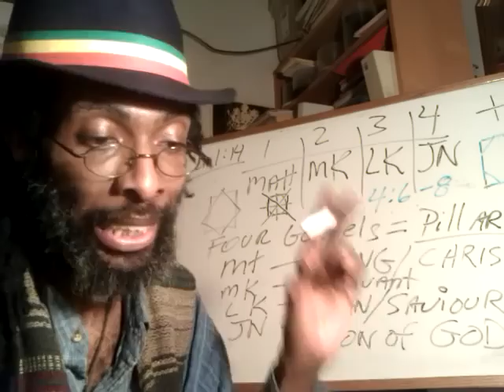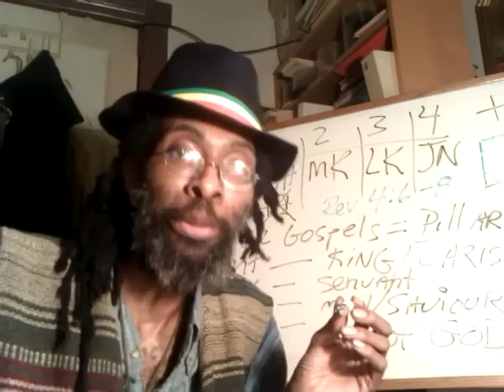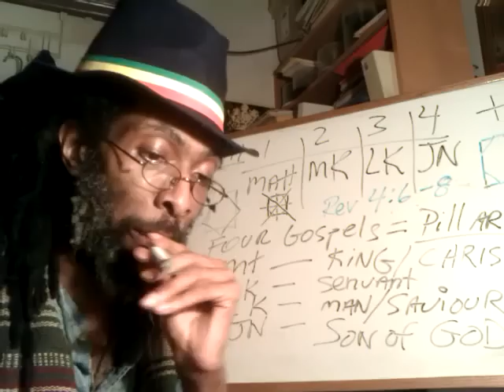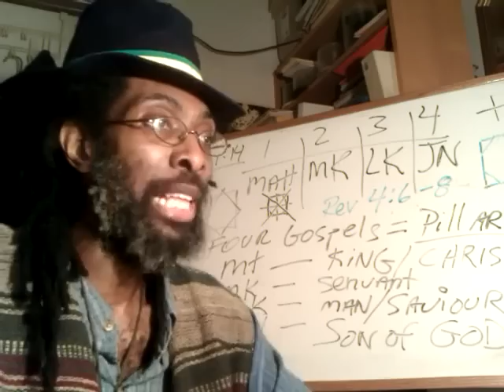NINE-ELEVEN PLUS TEN Pt2 - Revelation 9-21 They Repented Not.... King of TERROR Revisited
NINE ELEVEN PLUS TEN 9-11 + 10? pt1 Do The Math - Revelation 9-21 Tergum - Ras Iadonis.3gp

NINE ELEVEN PLUS TEN 9-11 + 10? pt2 - Revelation 9-11 King of TERROR Revisited.3gp